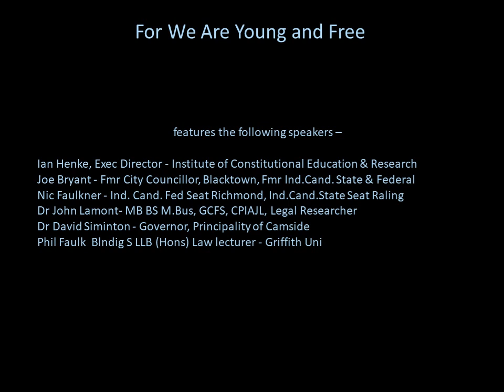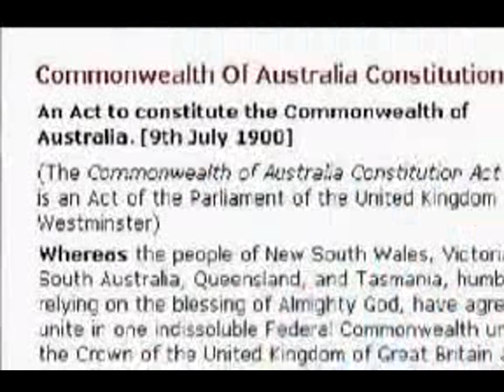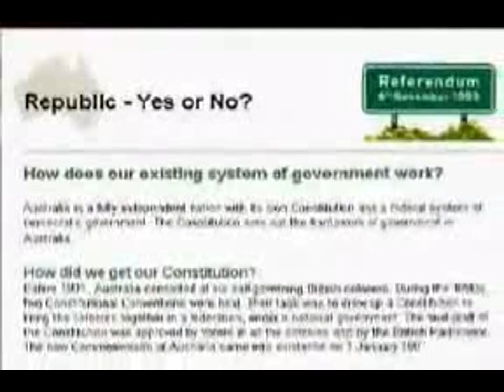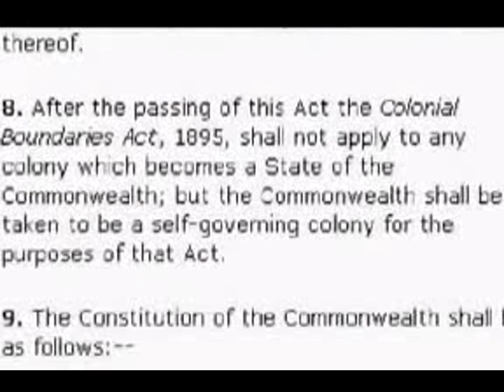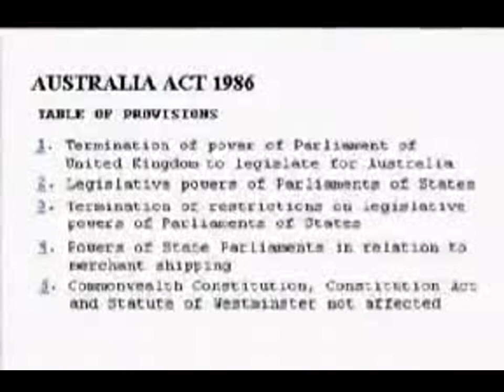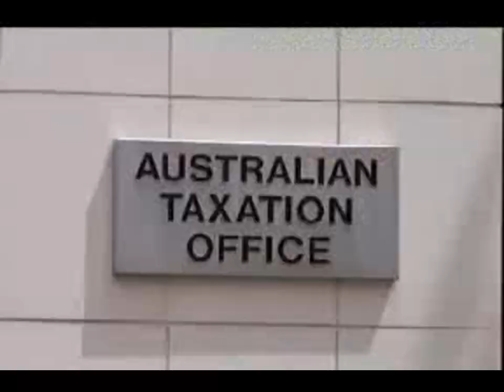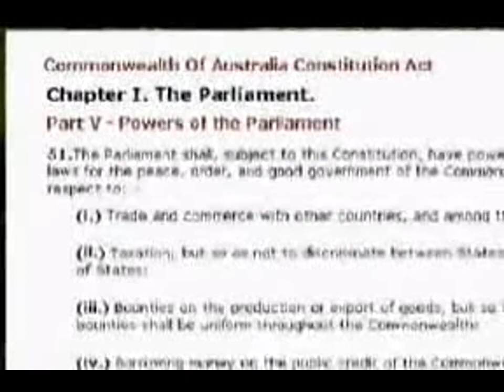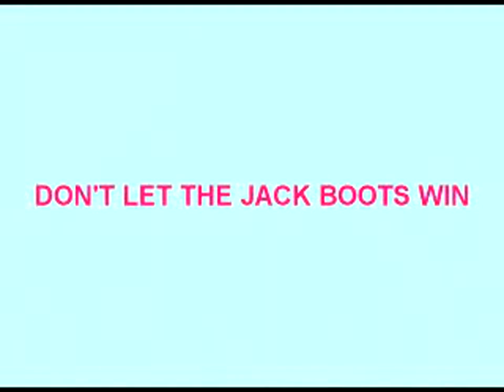For WE are Young and Free Constitutional Crisis Australian Tax Law Fraud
Contains the text of the video as well as the 2004 UK High Court Ruling details

Ian Henke, Exec Director - Institute of Constitutional Education & Research
Joe Bryant - Fmr City Councillor, Blacktown, Fmr Ind.Cand. State & Federal
Nic Faulkner - Ind. Cand. Fed Seat Richmond, Ind.Cand.State Seat Raling
Dr John Lamont-  MB BS M.Bus, GCFS, CPIAJL, Legal Researcher
Dr David Siminton - Governor, Principality of Camside
Phil Faulk  Blndig S LLB (Hons) Law lecturer - Griffith Uni

Tax avoidance trio sentences increased 2:21pm Dec 6, 2011

Tax dodge jail time increased  By Marissa Calligeros December 6, 2011

Joose V ASIC (Australian Security Commission 15 December 1998 date given by Dr John Lamont)
NB: No judgement for this date.